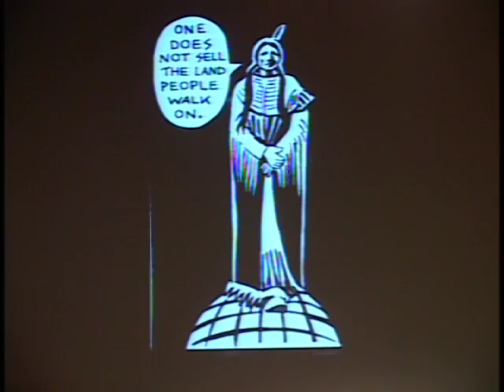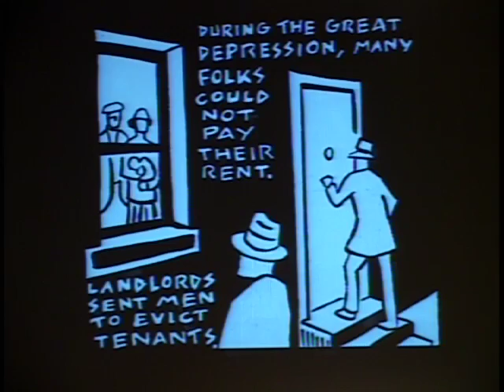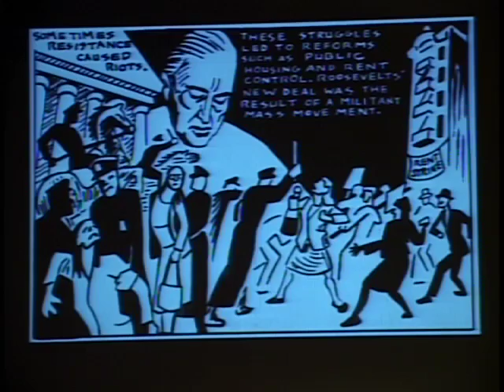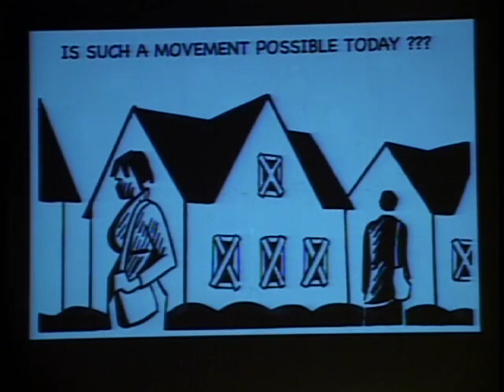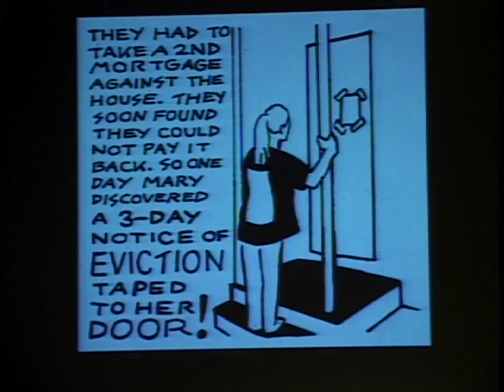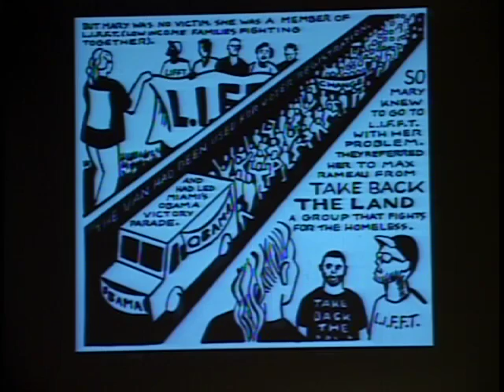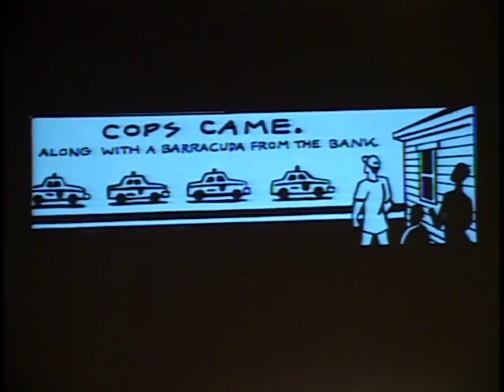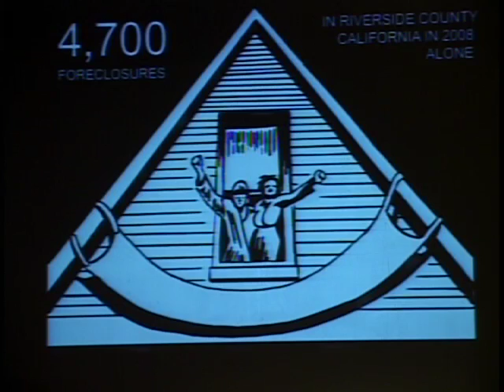Seth Tobocman "This Land is Our Land"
World War 3 Illustrated co-founder, artist and activist Seth Tobocman reads one of his comics, This Land is Our Land, with musical support from Eric Blitz (drums), Andy Laties (sax), and Zef Noise (violin). Live at The Sanctuary for Independent Media in Troy, New York, May 8, 2010.